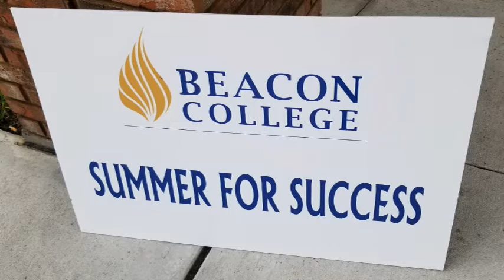Beacon College Summer of Success Program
Steven's move in day at Beacon College for their Summer of Success Program